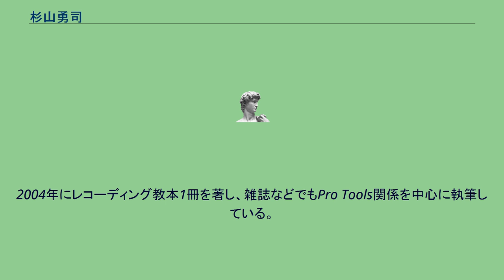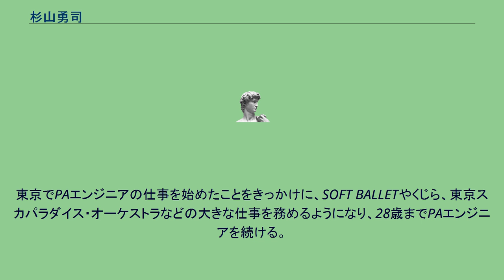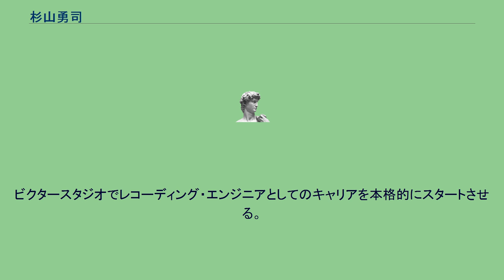杉山勇司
杉山 勇司（すぎやま ゆうじ、1964年3月31日 - ）は、日本のレコーディング・エンジニア。
これまでにSOFT BALLETやNav Katze、東京スカパラダイスオーケストラ、SCHAFT、ピチカート・ファイヴ、藤原ヒロシ、UA、NIGO、X JAPAN、L'Arc〜en〜Ciel、LUNA SEA、Jungle Smile、広瀬香美、CORE OF SOUL、CUBE JUICE、櫻井敦司、dropz、睡蓮などを手がけている。
現在、東京スクールオブミュージック専門学校で講師も務めている。
2004年にレコーディング教本1冊を著し、雑誌などでもPro Tools関係を中心に執筆している。
大阪府出身。
高校1年からクリームの「ホワイト・ルーム」のコピーでギターを始める。
高校2年でドゥービー・ブラザーズやオーティス・レディング、ピーター・ガブリエルのコピーバンドを組み、ベースを担当した。
高校3年のころ、知り合いの音楽関係者の機材運搬の手伝いで初めてレコーディング・スタジオを訪れ、レコーディングに興味を持つ。
大学時代に、大学近くのリハーサル・スタジオがTEACの16チャンネルレコーダー・ミキサーを入荷したものの、システムを操作できるスタッフがいないと知り、リハーサル・スタジオに頼み込んでアルバイトとして働き始める。
スタジオにはレコーディング環境もあったため、レコーディングの仕事もスタートさせる。
このスタジオを約3年であとにし、上京。
東京でPAエンジニアの仕事を始めたことをきっかけに、SOFT BALLETやくじら、東京スカパラダイス・オーケストラなどの大きな仕事を務めるようになり、28歳までPAエンジニアを続ける。
ビクタースタジオでレコーディング・エンジニアとしてのキャリアを本格的にスタートさせる。